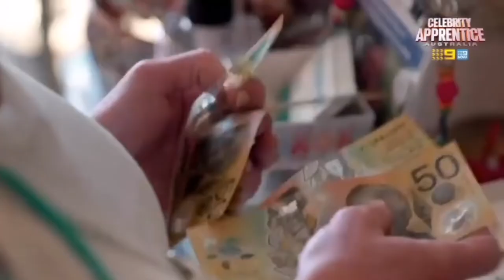Who was Fired on Celebrity Apprentice Australia Episode 4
Gamble Breaux was in hot water after she wasted so much time trying to buy the wrong tea set, which ultimately led to the team losing the challenge.

Lord Alan Sugar concluded that Gamble spending 15 minutes negotiating for the wrong teapot led to her team having to make a rash decision about the wine.

"Gamble, you're fired," he said.